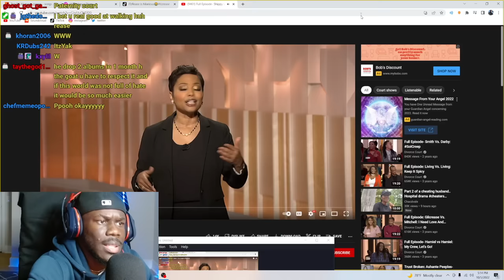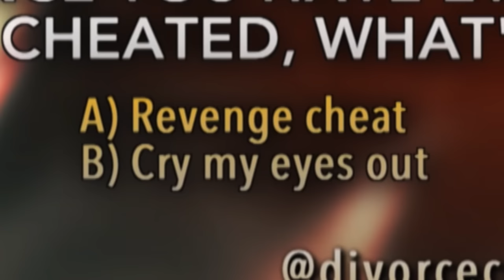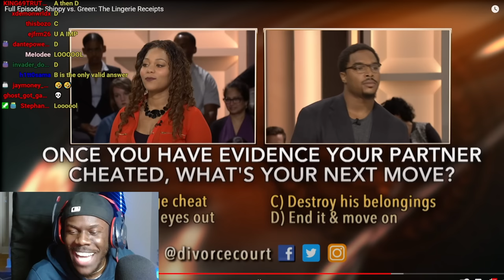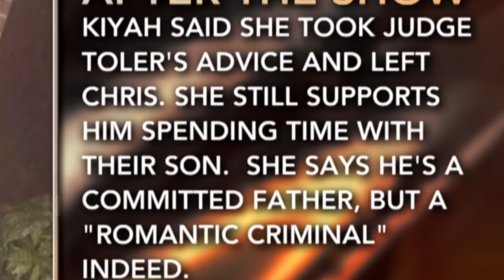JUDGE THROWS FIANCÉ OUT THE COURT ROOM FOR CHEATING!